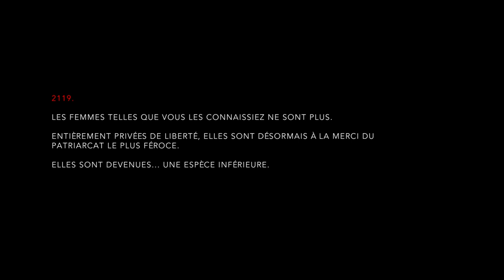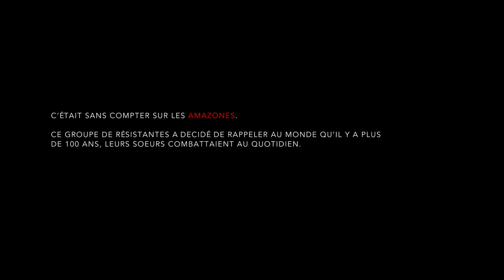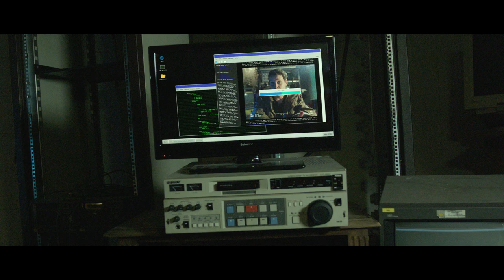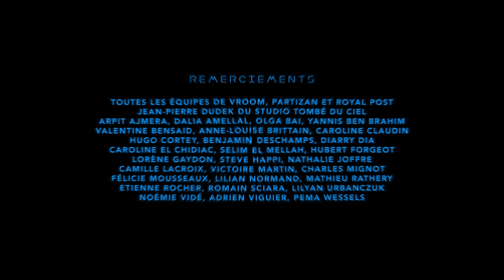BADASS - SAISON 1 COMPLÈTE - LA SÉRIE QUI RACONTE L'HISTOIRE DES HÉROÏNES QUI ONT FRACASSÉ L'ÉCRAN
2119. L’ordre naturel a été restauré.
Les hommes dominent le monde.
Un monde paisible, sous contrôle, sans liberté.

Les femmes telles que vous les connaissiez ne sont plus.
Entièrement privées de choix, elles sont désormais à la merci du patriarcat le plus féroce.
Réduites en esclavage, elles ne sont plus que des ventres à tout faire.
Elles sont devenues ... une espèce inférieure.

Mais la Résistance s’organise. Les Amazones refusent le joug du gouvernement.
Elle diffuse un message d’espoir : les femmes peuvent être libres, fortes, indépendantes.
NORA, une Amazone, ravive la flamme en racontant les histoires des héroïnes d’autrefois.
Des héroïnes BADASS, qui déchirent.
Des héroïnes qui vont inspirer toute une génération à se dresser contre l'injustice.

Le pouvoir est prêt à tout pour l’arrêter.

Réalisé par
Rafi El Watik

Scénario, Adaptations et Dialogues de
Hossein Adibi
Arnaud Boissel
Nora Bouazzouni
Selim El Mellah
Malo Halna

Avec
Nora Bouazzouni - Nora
Victor Pontecorvo - Agent K
Antoine Tomé - Kommandant
Ludmila Ruoso - Prisonnière Anonymous
Robin Mannela - Fox
Thibaud Le Flock - Voix JT

Chef Opérateur
Rafi El Watik

Assistant Opérateur
François Pallud

Son
David Amsalem
Raphael Charpin
Abel Hourdeaux
Mislav Strelkoff

Chef Décoratrice
Julia del Mar Fimat

Adrien Viguier
Ben Deschamps

Montage
Lilian Normand

Direction Artistique / Graphisme
Hubert Forgeot
Axelle Jayet

VFX
Hubert Forgeot
Erol Yildiz

Musique
Benjamin Grossmann

Consultant Scénario
Romain Sciara

Figuration
Yannis Ben Brahim
Robin Block de Frieberg
Ben Deschamps
Selim El Mellah
Robin Manella
Lilian Normand
Romain Sciara
Adrien Viguier

Une Production
Partizan Films / Vroom Originals

Produit par
Georges Bermann et Paul Conquet

Producteurs
Adrien Viguier
Ben Deschamps

Direction Administrative et Financière
Isabelle Texier
Aurélie Hua

Chef Comptable
Patrick Cuzin

Matériel Prises de vues
SOS CINÉ
LOCA IMAGES
COSMIK VIDÉO

Matériel Son
DADSON

Studio
TOMBÉ DU CIEL

Vehicules techniques (anti-grèves)
Pascal de chez CarGo
Uber
Lime
City Scoot
Kaptain

Remerciements
Toutes les équipes de Vroom, Partizan et Royal Post
Jean-Pierre Dudek du Studio Tombé du Ciel

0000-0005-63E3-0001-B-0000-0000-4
© Vroom Originals - 2020